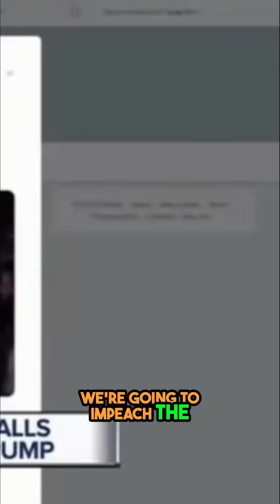Fighting Back: Why Americans Must Stand Up Now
In this video, we explore the passionate call to action against political unrest and the importance of standing up for change. Join the fight for the future as we discuss why fighting back is crucial for Americans today.